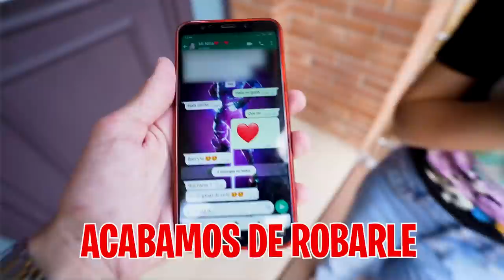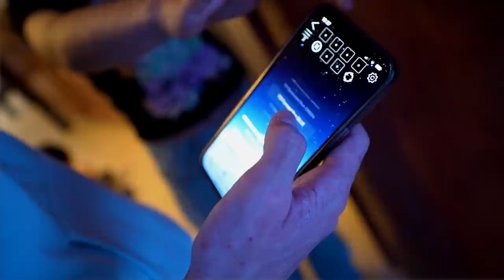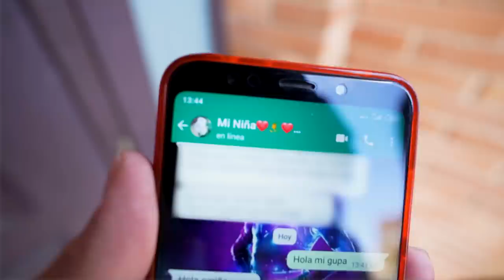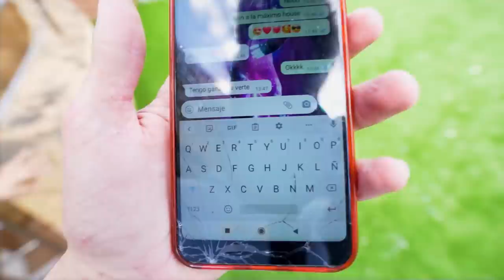EL SUSCRIPTOR SE ECHA NOVIA PARA ENAMORAR A MI HIJA…*celos*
Hoy Martina ha descubierto que el suscriptor tiene conversaciones por whastapp por otra chica y parece que es su novia.